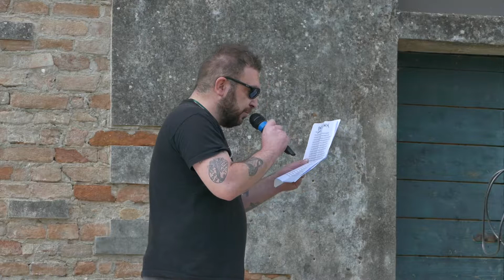Patafisica 18 - BAR SPUTNIK